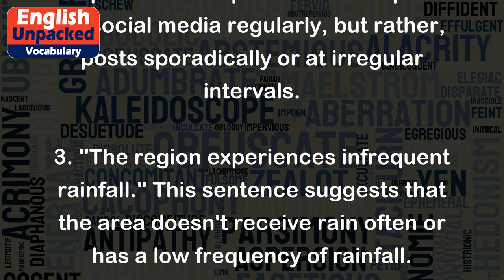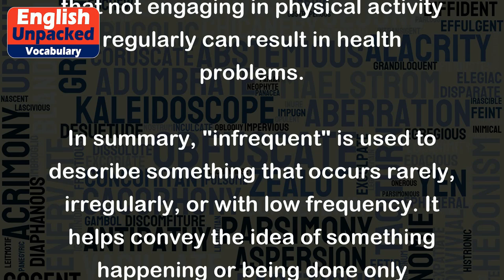Infrequent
The word "infrequent" is an adjective that is used to describe something that does not happen often or occurs at irregular intervals. It indicates that an event, action, or situation occurs rarely or is not common.
Here are some examples to help you understand the meaning of "infrequent":
1. "She makes infrequent visits to her hometown." This sentence means that the person doesn't visit her hometown often or only visits occasionally.
2. "I have noticed infrequent updates on his social media." This example implies that the person doesn't post on social media regularly, but rather, posts sporadically or at irregular intervals.
3. "The region experiences infrequent rainfall." This sentence suggests that the area doesn't receive rain often or has a low frequency of rainfall.
4. "I have an infrequent craving for chocolate." This example indicates that the person doesn't have a desire for chocolate very often, but occasionally experiences a strong desire for it.
5. "Infrequent exercise can lead to health issues." This sentence means that not engaging in physical activity regularly can result in health problems.
In summary, "infrequent" is used to describe something that occurs rarely, irregularly, or with low frequency. It helps convey the idea of something happening or being done only occasionally or not commonly.